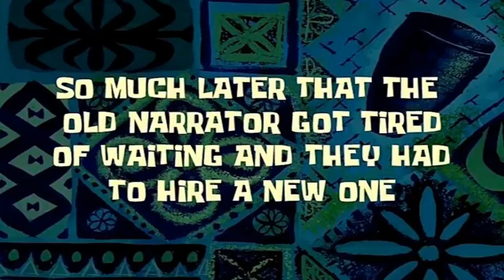Chio's Birthday Dinner Vlog 2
Spend a fun Sunday with me, my sister and friends.